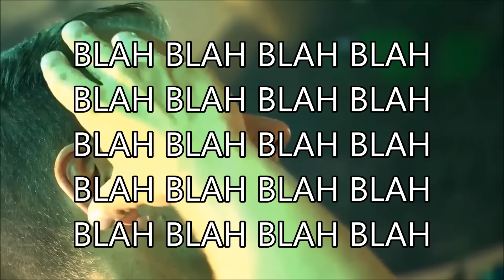Armin Van Buuren Live - Blah Blah Blah - @ Tomorrowland BIG Tunes of 2018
One of the defining moments in dancemusic in 2018. An anthem is born. When Armin played this version of Blah Blah Blah at Tomorrowland, it was already 4 months old. And then...It broke worldwide to become one of the tunes of the year.

ENJOY THE MOMENT, ENJOY THE MAGIC
ALL WE EVER HEAR FROM YOU IS BLAH BLAH BLAH
ALL WE EVER DO IS GO JA JA JA
AND WE DON'T EVEN CARE ABOUT WHAT THEY SAY
CAUSE IT'S JA JA JA JA